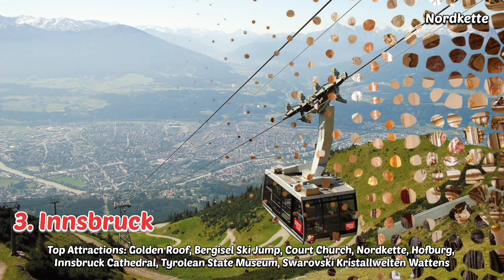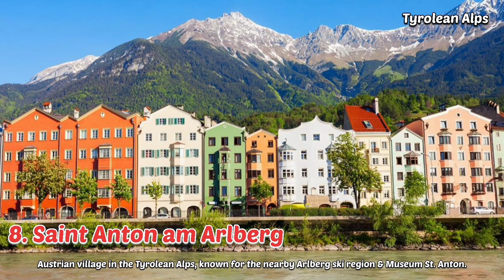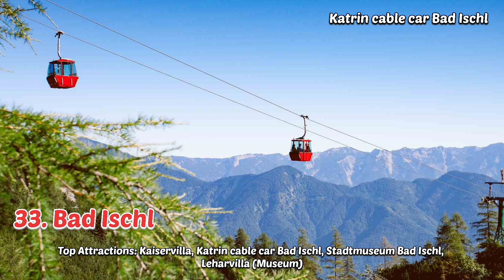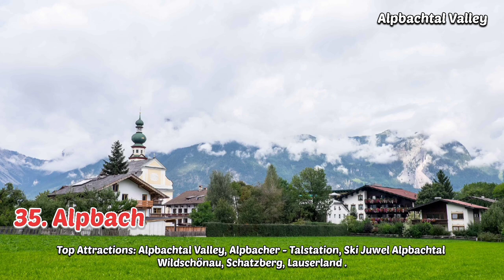Top 50 Tourist Places in Austria (100+ Attractions, Popular & Scenic Travel Destinations)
Top 50 Tourist Places and 100+ Attractions In Austria.

Austria is one of Europe's Top most country with 45 million tourist arrivals from worldwide and other European countreis as well. The Austrian Alps covers 62%, among total part of Austria. Austria also has tallest Krimml  Waterfall of Europe and 42 Kms Largest Ice Cave in the world.

Austria is surrounded by eight other countries: Switzerland, Germany, Czech Republic, Slovakia, Hungary, Slovenia, Italy, and Liechtenstein.

Austria is first country with oldest National Flag, Organic Farming, Prater Amusement Park and Zoological Garden of the world. Also the highest selling energy drink "Red Bull" was made here.

Here is the List of Top 50 Austria Tourist Destinations:-
1. Vienna
2. Salzburg
3. Innsbruck
4. Hallstatt
5. Zell Am See
6. Lake Constance
7. Graz
8. Saint Anton am Arlberg
9. Kitzbuhel
10. Linz
11. Tirol
12. Eisenstadt
13. Saalbach-Hinterglemm
14. Melk
15. Kaprun
16. Ischgl
17. Durnstein
18. Saint Wolfgang im Salzkammergut
19. Bregenz
20. Seefeld
21. Badgastein
22. Rankweil
23. Sankt Pölten
24. Vöcklabruck
25. Wachau
26. Mayrhofen
27. Klagenfurt
28. Lech
29. Hohe Tauern
30. Hallein
31. Villach
32. Kufstein Town
33. Bad Ischl
34. Grossglockner
35. Alpbach
36. Mondsee
37. Steyr
38. Ellmau
39. Baden bei Wien
40. Sankt Johann
41. Donauinsel
42. Krimml
43. Braunau am Inn
44. Kapfenberg
45. Soll
46. Vienna Woods
47. Wolfsberg
48. Leoben
49. Mödling
50. Lustenau

For More Details on Austria and Europe's Top Most Travel Places and Customized Itineraries,